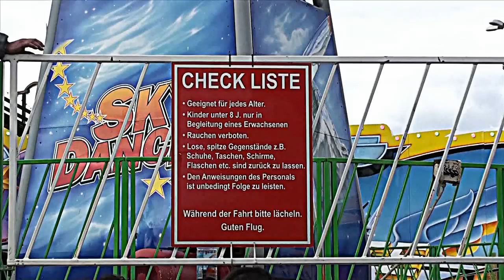Off Ride Sky Dancer Hamburger Sommerdom 2012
Das Fahrgeschäft Sky Dance auf dem Hamburger Dom in Aktion erleben mit festem Boden unter den Füßen Off Ride